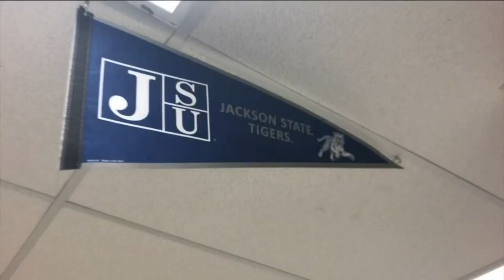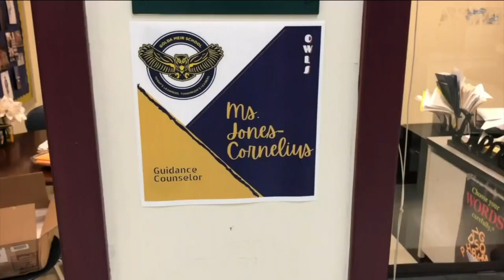Dozens of MPS students set to attend Historically Black Colleges and Universities in the fall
Dozens of Milwaukee Public Schools students are set to attend Historically Black Colleges and Universities, or HBCUs, in the fall.